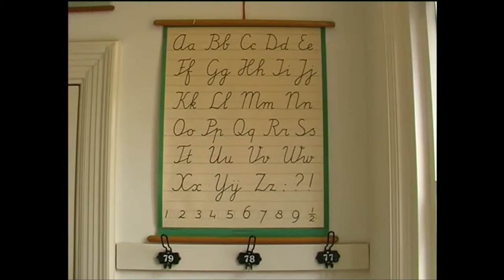Reünie MAVO Wildervank